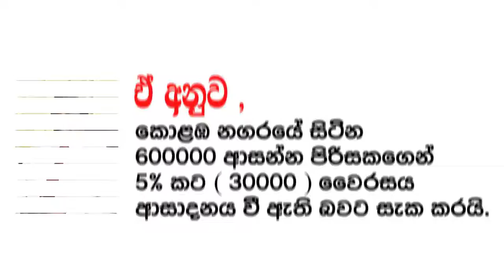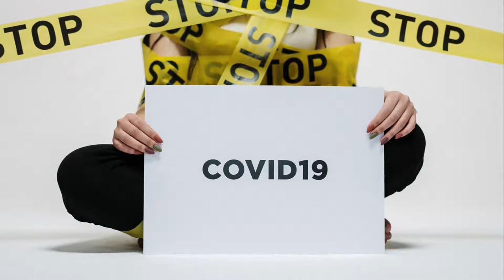කොවිඩ් ආසාදිතයින් 30000 වඩා කොළඹ නගරය තුල පමණක් සිටිය හැකියි.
කොවිඩ් ආසාදිතයින් 30000 වඩා කොළඹ  නගරය තුල පමණක් සිටිය හැකි බව කොළඹ
ප්‍රධාන සෞඛ්‍ය  වෛද්‍ය නිලධාරී රුවන් විජේමුණි මහතා පවසා සිටිනවා . වැඩි විස්තර දැනගැනීමට සම්පුර්ණ වීඩියෝව බලන්න .